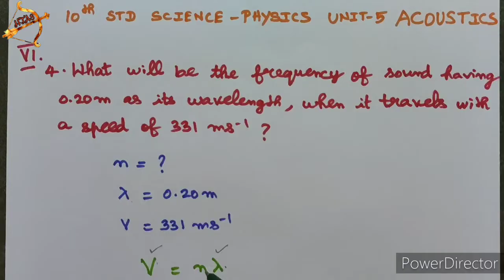TN 10th SCIENCE PHYSICS |Unit 5 ACOUSTICS Answer very briefly problems part-2 | Qn.4 | sums in tamil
Tamil Nadu 10th std NEW SYLLABUS| SCIENCE Unit 5 PHYSICS book back questions with answers (Q&A).

VI. Answer very briefly
4. What will be the frequency sound having 0.20 m as its wavelength, when it travels with a speed of 331 m s–1? 5. Name three animals, which can hear ultrasonic vibrations.

UNIT-1 videos:
UNIT-2 videos:

UNIT-12 videos:
UNIT-13 videos:
UNIT-16 videos:
UNIT-17 videos: